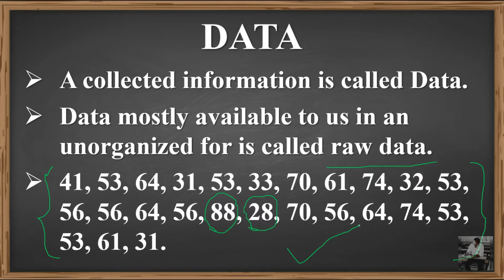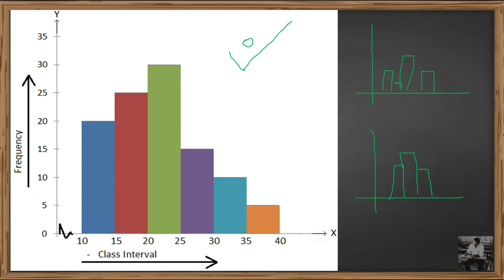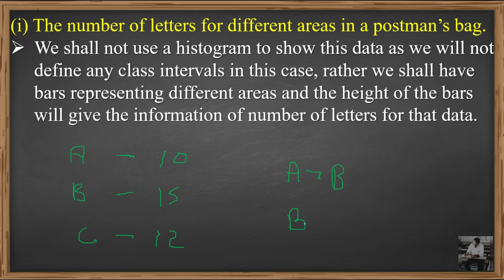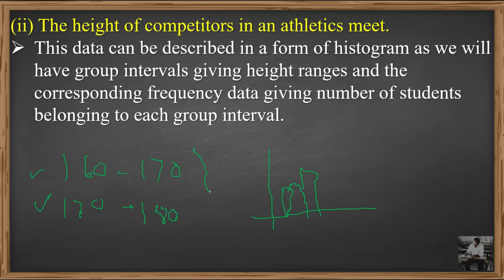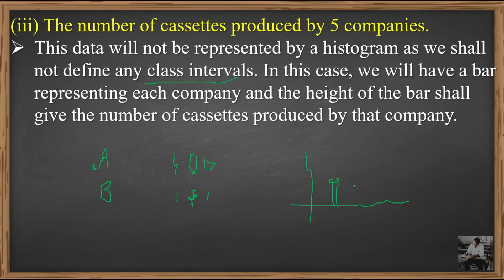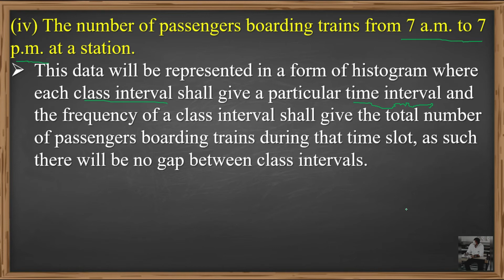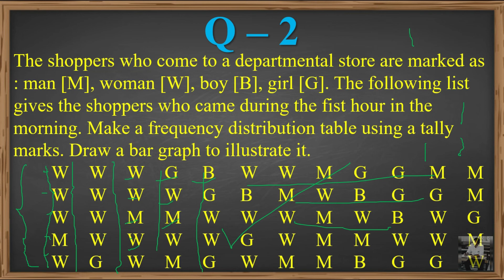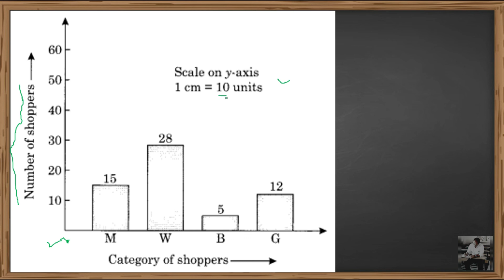STD-8 MATHEMATICS CHAPTER-5 [DATA HANDLING] [DAY-1] - By, Tarun Makhija [Jai Ambe Classes]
TOPICS OF EXPLANATION STD-8 MATHEMATICS CHAPTER-5 [DATA HANDLING] [DAY-1] - By, Tarun Makhija [Jai Ambe Classes] :-

1. DATA
2. BAR GRAPH AND HISTOGRAM
3. TEXTBOOK EXERCISE 5.1 [Q - 1,2]